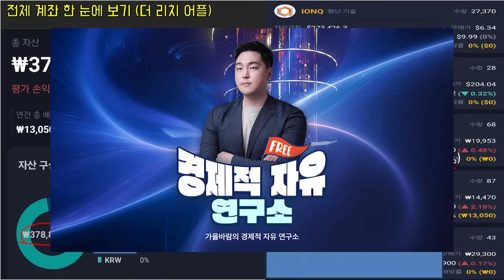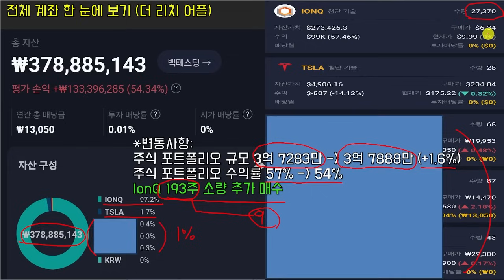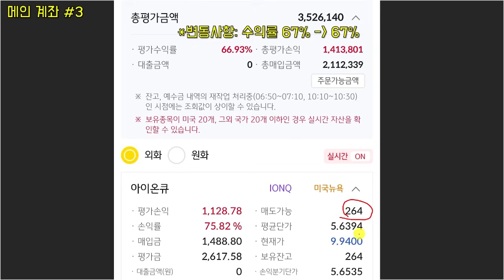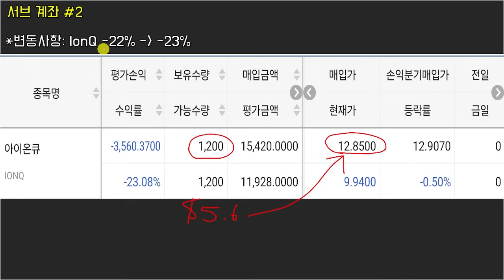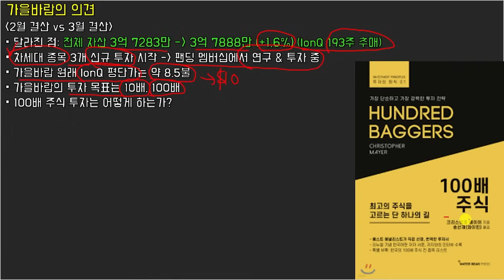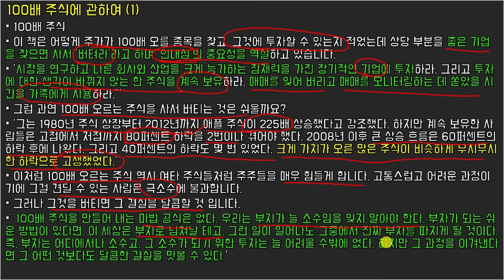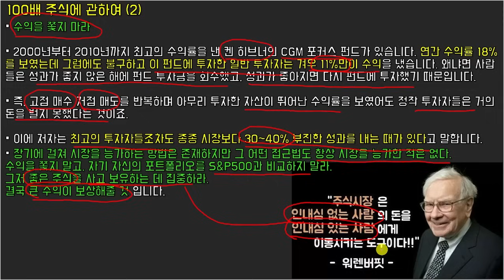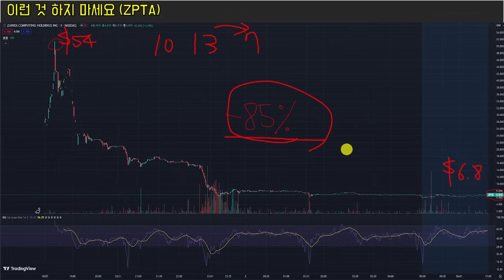가을바람 2024년 3월 계좌 공개 (feat. 100배 주식의 비결은?)